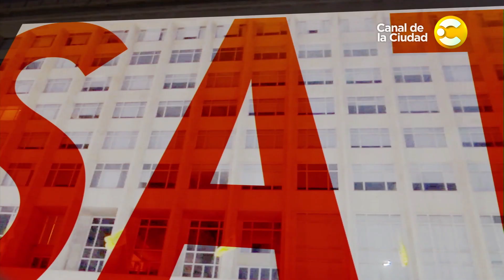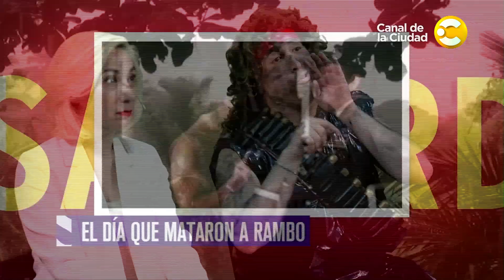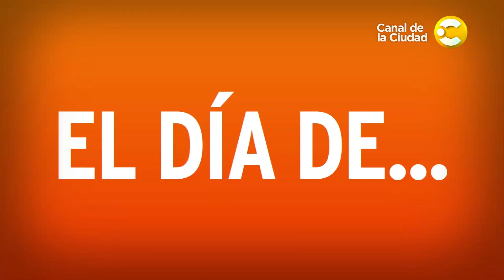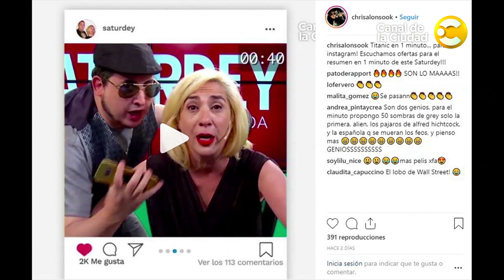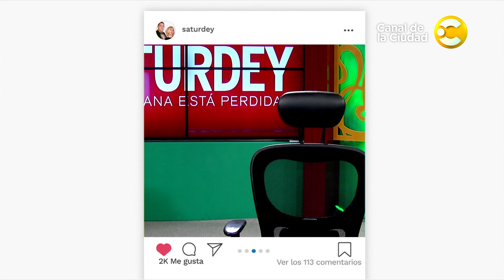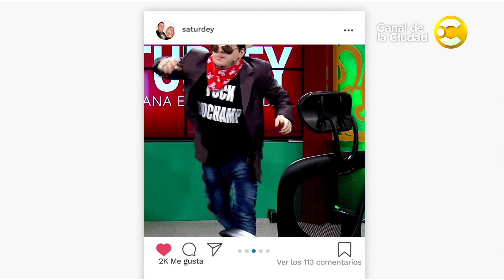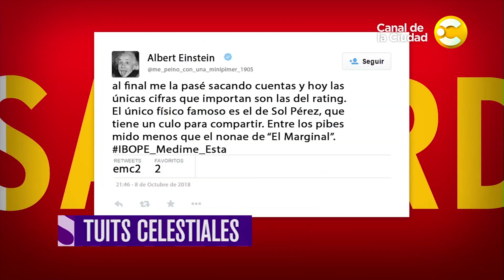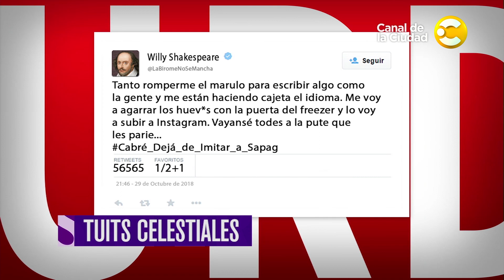Actualidad, noticias, humor de la mano de Laura Oliva y Christian Alonso y mucho más en Saturdey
Las noticias, lo que pasa en la semana, lo que vendrá de la mano de Laura Oliva y Christian Alonso. Te contamos lo que pasa en desorden alfabético. Lo más insólito de lo sucedido en las redes, las efemérides y una demencial visita a Dios. El sábado ya no es sábado. Es Saturdey, la semana está perdida!!!